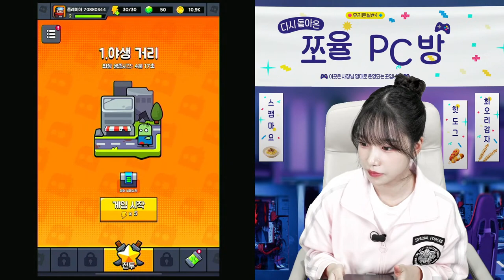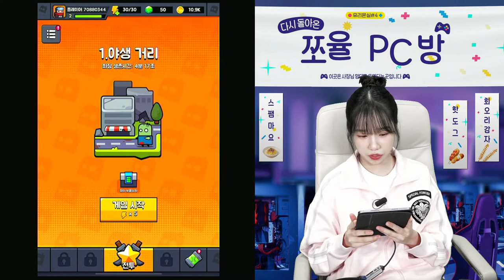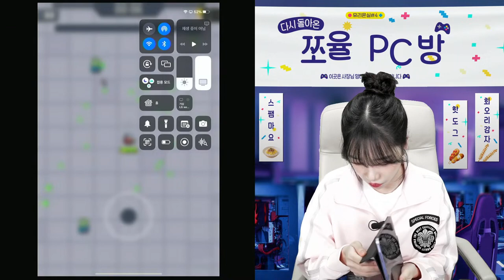(ENG SUB) | 🏡Yuri's house🏡 Yuri's gaming broadcast is back! 🎮| 230701